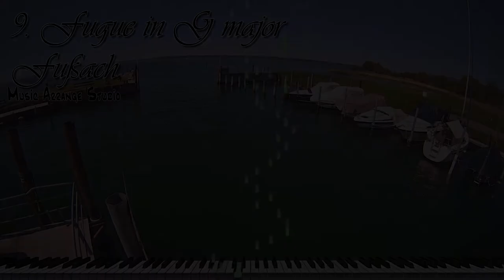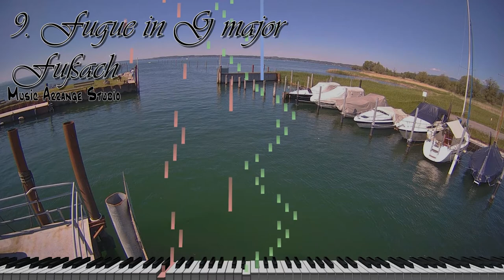9. Piano Fugue in G major Fußach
I rearranged the composed organ fugue on the piano. I hope you enjoy it.

작곡한 오르간 푸가를 피아노로 다시 편곡했습니다. 즐거운 감상되시길.